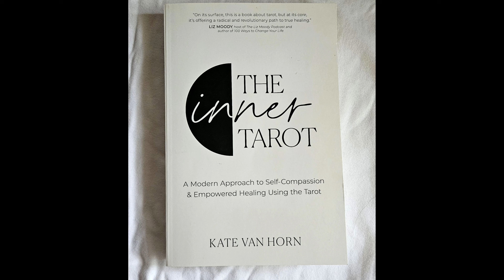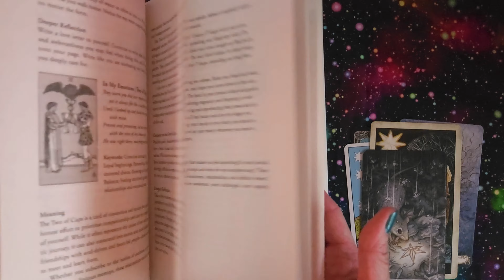New Series! Healing With The Inner Tarot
Welcome to Healing With The Inner Tarot!

Today I'm introducing my new series Healing With The Inner Tarot. I'll be focusing on the healing structure from Kate Van Horn's book "The Inner Tarot". Episodes will be available for viewing every Sunday afternoon.

If you'd like to join me on Tuesdays, I host a weekly show called Tuesday Tarot Talk (TTT). We are live at 1pm EST.

And every Sunday I host a live stream called Sunday Gratitude Hour. I'm live every Sunday at 11am EST.